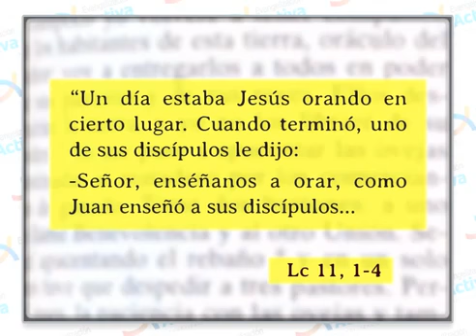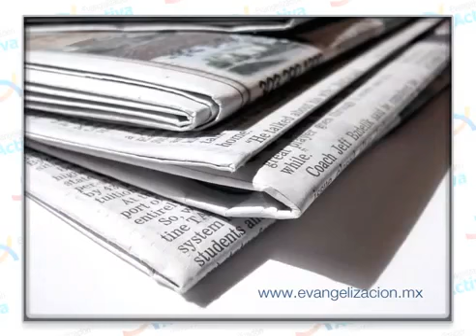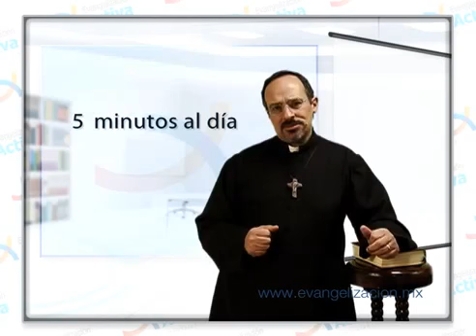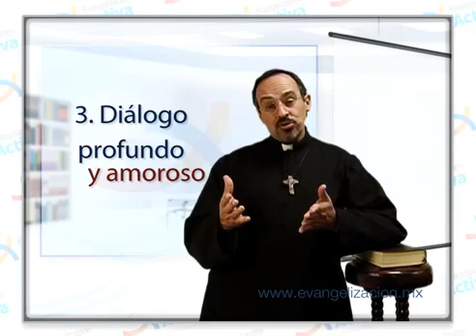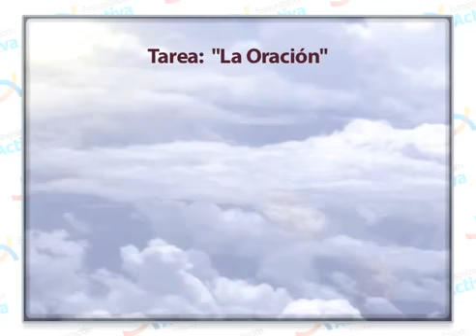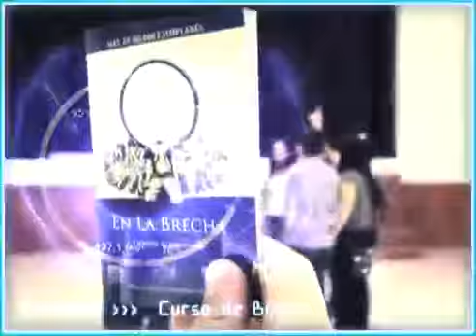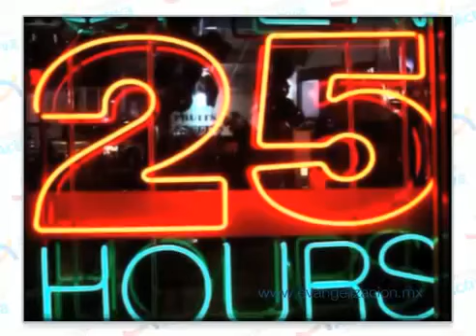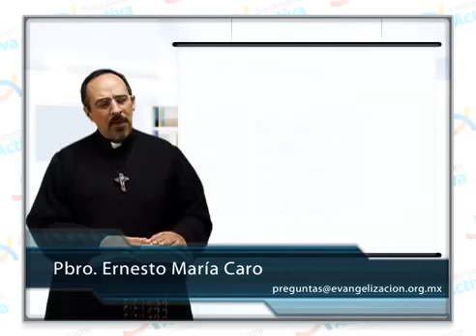La Oracion. Capitulo 12.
Espera los 5 segundo de publicidad y listo le das en skip ad de la esquina superior derecha. 1. Introducción Parte I - Ser Cristianos 2.

EL LIBRO DESDE LA NUBE HABLA EL ESPÍRITU DE VERDAD Un Mensaje de Amor y Sabiduría para la Humanidad CAPITULO 12 LA ORACION ¿DÓNDE SE .

El "Tata" Martino acude al Papa para pedir ayuda divina. * Messi necesita su camiseta del Barca. * México decepciona ante Bolivia. * Sampaoli, Vidal y Alexis .

LA ORACION . Libro de Ester 14: 1,3 -- 5,12 -- 14 .Señor mío único Rey nuestro, protégeme que estoy sola y no tengo otro defensor fuera de ti, pues yo misma .